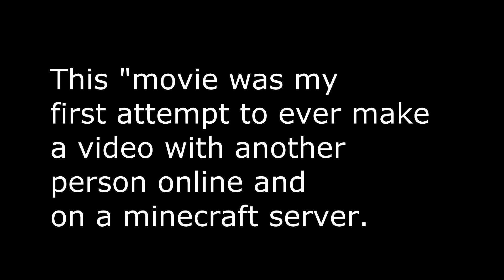Dragon block c Coolers revenge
I'm not that proud of this one. It's not the greatest thing ive ever ddone